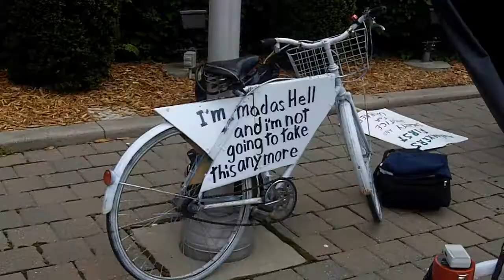May Day Rally In Windsor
Dozens of protesters gathered for Windsor's May Day rally at city hall. May 1, 2012. Video by Melanie Borrelli, Blackburn News. CKUE, CJWF, CHYR, CJSP.